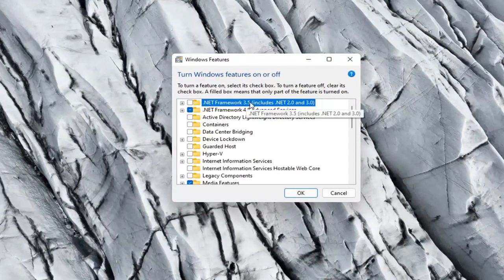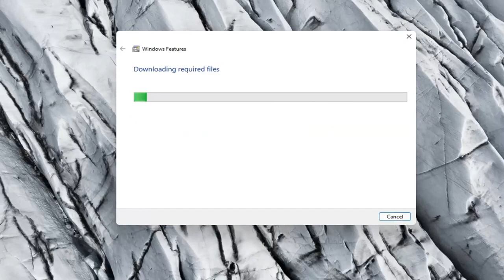So installieren Sie .NET Framework 2.0, 3.0 und 3.5 in Windows 11 [Tutorial]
Wenn Sie gerade auf Windows 11 aktualisiert haben, stellen Sie möglicherweise fest, dass einige Programme die Verwendung früherer Versionen des Microsoft .NET-Frameworks erfordern, die in der neuesten Version von Windows nicht enthalten sind. Diese Anforderung verhindert, dass diese Programme standardmäßig in Windows 11 funktionieren.

In diesem Tutorial behandelte Probleme:
Netzrahmen 2
net Framework 2.0 Offline-Installer 64 Bit
net Framework 2.0 Offline-Installer für Windows 11
net Framework 2.0 Windows 11 Offline-Installationsprogramm
Netzframework 2 Windows 11
net 2.0 Framework Windows 11